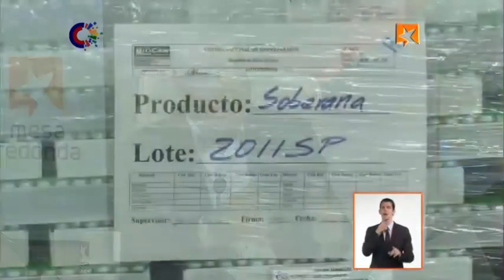La industria biofarmacéutica trabaja en una vacuna contra el dengue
El presidente de BioCubaFarma, Eduardo Martínez, se refirió a proyectos de investigación de la industria biofarmacéutica cubana, también importantes para dar respuesta a problemáticas de salud.